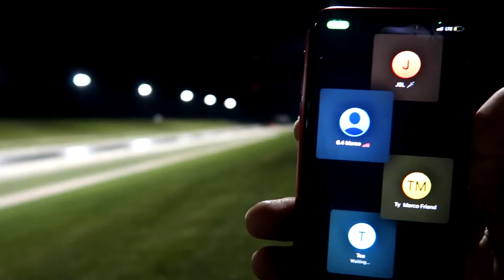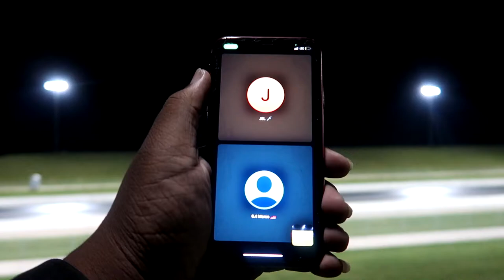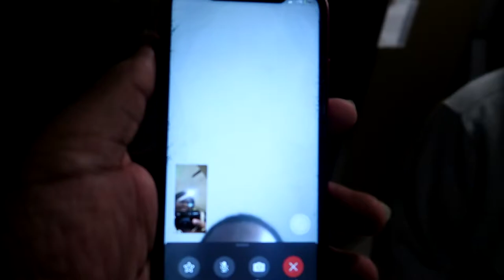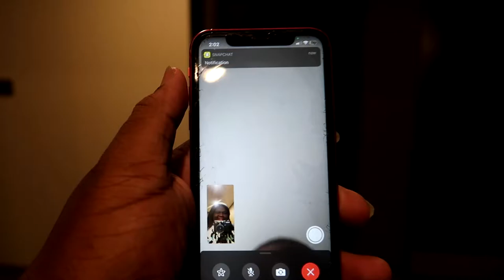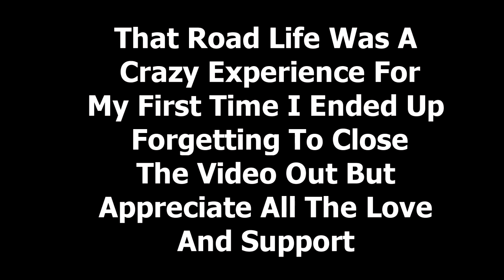I Spent The Weekend At The Biggest Car Meet * Racing Weekend *